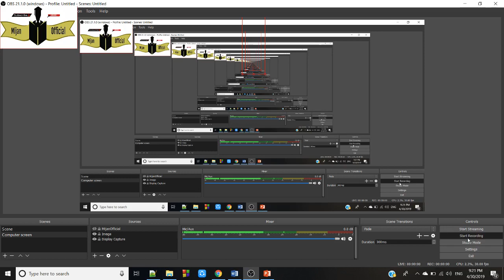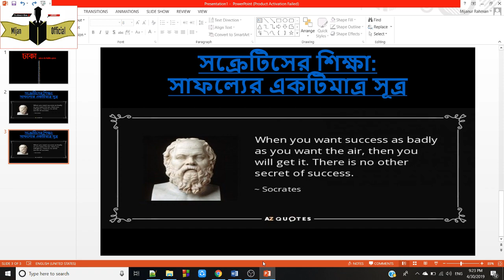ঢাকা বোর্ড ক সেট পৌরনীতি ও সুশাসন MCQ Solution HSC Exam-2019